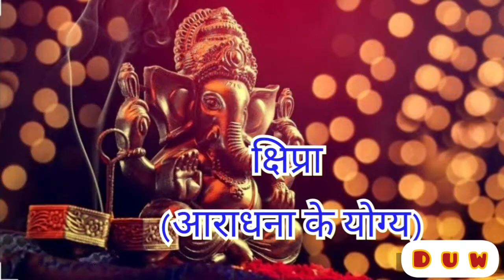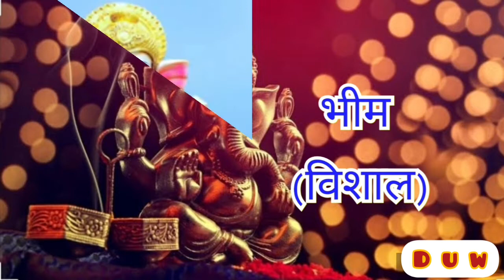Lord Ganesha beautiful name for boys | baby boy name inspired by lord Ganesha | Hindi Meaning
lord Ganesha beautiful name for boys..beautiful baby boy name inspired by lord Ganesha..Hindi Meaning